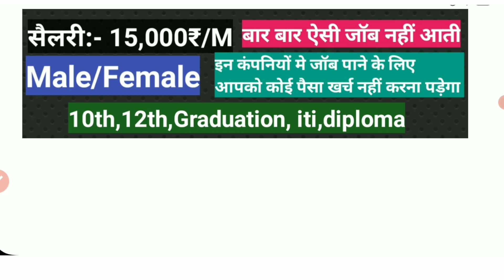Top 6 company में अर्जेन्ट जरूरत हैं लड़कों की | Top 6 company job detail 2022 | helper job | iti pas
Tele calling and customer care excutive job

Join whatsapp group and talk to me ❤️

Personal talk to me on facebook

Top company in india
top companies in india
top companies hiring for fresher
top companies work from home jobs
top jobs in India